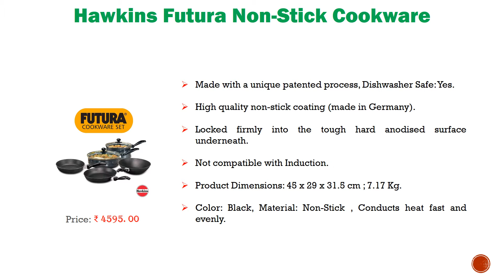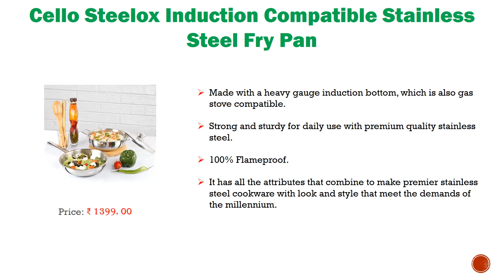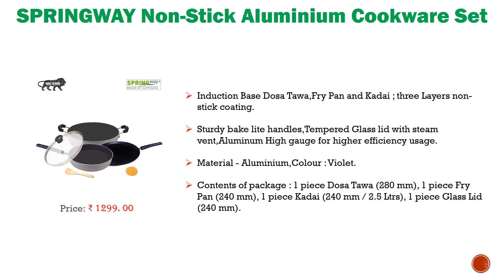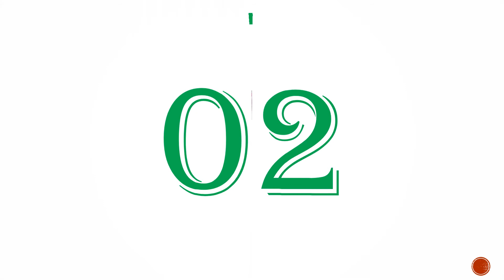Top 5 Best Non Stick Cookware Brands in India With Price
1. Pigeon by Stovekraft Basics Aluminium Non-stick Cookware Set

2. Sjeware Cookware Set Non Stick Flat tawa Non Stick 28.5 cm Frying Pan

3. TOSAA Popular NONSTICK COOKWARE 8 PCS Gift Set Amber

4. Cello Prima Induction Base Non-Stick Aluminium Cookware Set

5. Nirlon Gas Compatible Non-Stick Aluminium Cookware Set

6. IBELL FKT2325 Copper Cookware Set Combo

7. Sumeet 2.6mm Thick Non-Stick Red Star Combo Set

8. Vinod Supreme Induction Friendly Nonstick Cookware Set

9. Nirlon Non-Stick 6 Piece Aluminium Kitchen Utencils with Steel Lid

10. Nirlon Non-Stick Gas Compatible Casserole 2 Piece Cookware Set